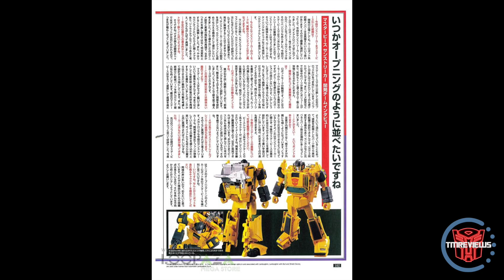Transformers News for May 2017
Transformers News for May 2017. All images are property of the owners marked on the image, or are provided courtesy of TFW2005 or TF-Direct.com. All music is provided with free license from YouTube.